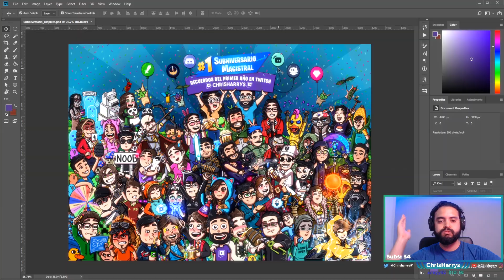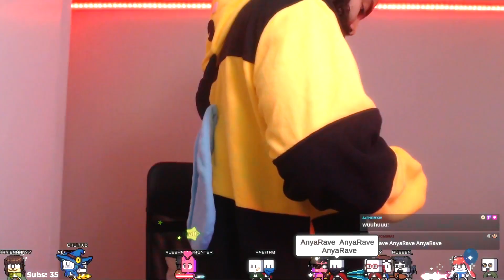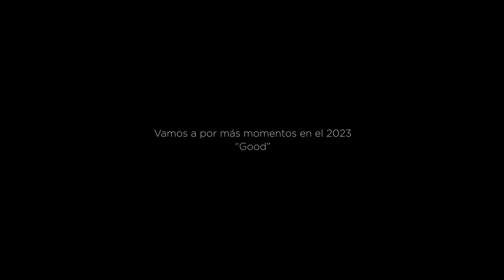ChrisHarrys Rewind 2022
El Rewind de este 2022 en twitch! ¡Gracias a todos por tantos maravillosos momentos! Freaking Love You!!